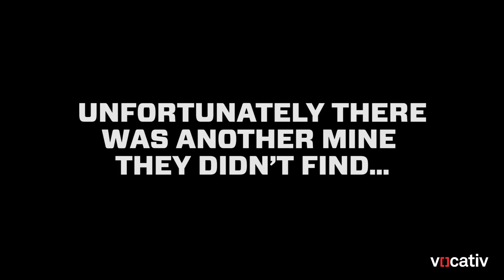Embedded: Fighting the Taliban With the Afghan Army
Over the past year, U.S. troops have begun to pull out of Afghanistan, leaving the Afghan army to fight against the still-dangerous, still-murderous Taliban insurgency alone. Since the American drawdown, attacks—particularly those carried out through land mines and improvised explosive devices—have been on the rise.

In the past, the Afghan army was able to call for backup from U.S. troops, who could hit enemy targets with airstrikes. Now, however, they must cope with an opponent as deadly as ISIS without support. In this battle, Afghan troops have experienced a 30 percent increase in death rates just this year.

Through our partnership with MSNBC, we were able to embed with an Afghan convoy as they patrolled a Taliban stronghold. While there, the unit’s mine-detection team heard that there were four hidden devices in the area. The team was able to find one and disarm it through a controlled detonation. It was not able to find all of them. One of their vehicles was hit, killing one solider and severely injuring another.

The Afghan convoy also came under fire from a Taliban-controlled village nearby. The troops returned fire, hitting their target. Fortunately, there were no more casualties for the Afghan army convoy during our time with them.